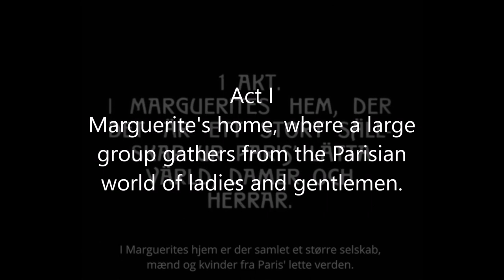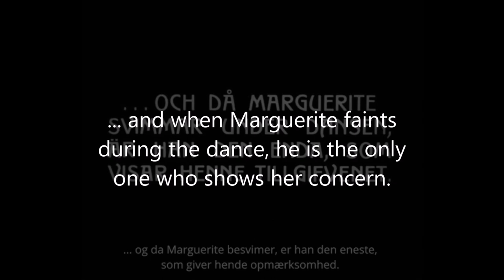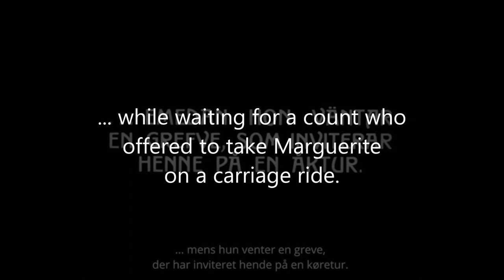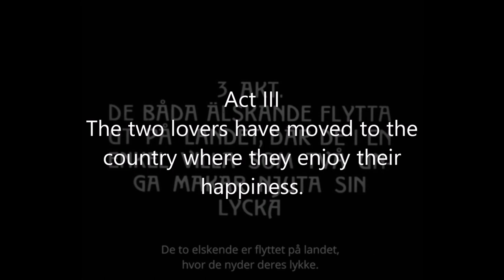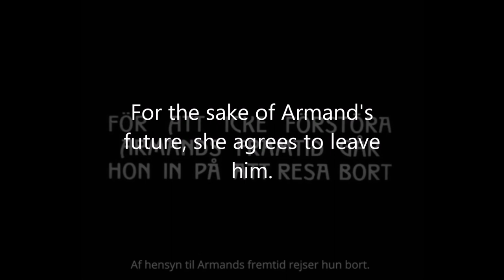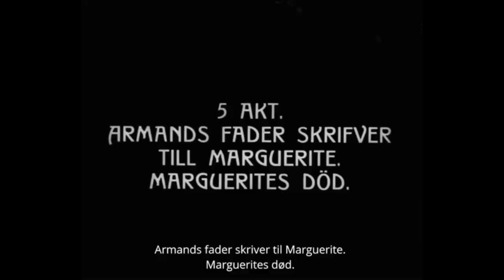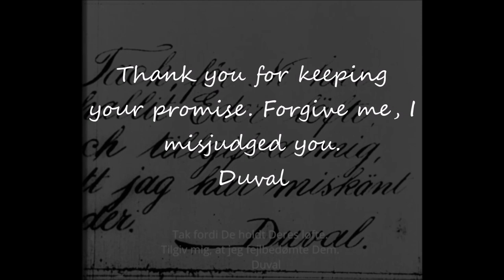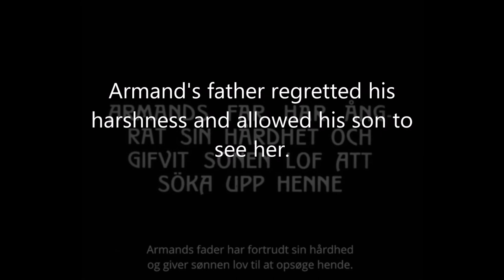Lady of the Camillias: 1907 Denmark in HD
Based on The Alexander Dumas five-act play. Music from Verdi's La Traviata, which was based on the same source. Courtesy of the Danish Film Institute